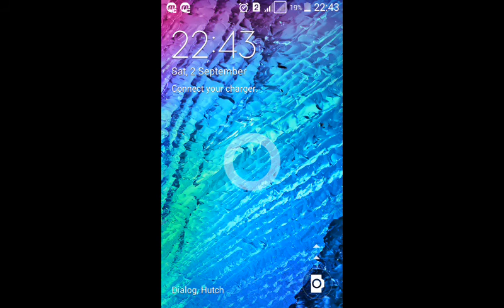Master level chess play lost no 16